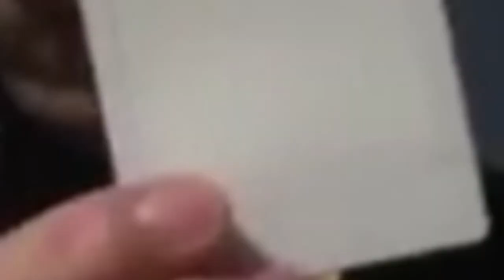KBRZ - WIARWATWIAR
Video-Prod: LostBoy
Camara: Negro Agu